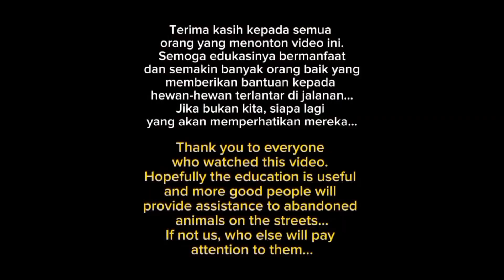usually the two of them are here, waiting in front of this shop || I hope he's fine🥺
Semoga video ini bisa membuka hati kita semua untuk lebih peduli terhadap mereka... karena jika perutnya terus terisi maka daya tahan tubuhnya juga akan kuat dan terbebas dari segala penyakit. Besar harapanku pada kalian semua, teruslah berjuang untuk mereka, kalau bukan kalian siapa lagi yang akan menjaga mereka semua...

Hopefully this video can open all of our hearts to care more about them... because if their stomachs continue to be filled, their immune system will also be strong and they will be free from all diseases. I have high hopes for all of you, keep fighting for them, if not you who else will look after them all...